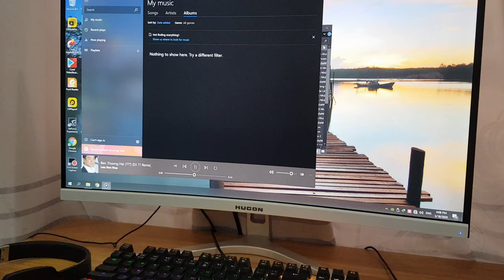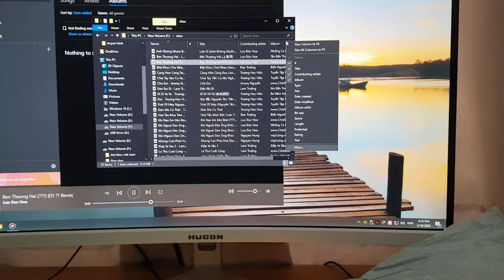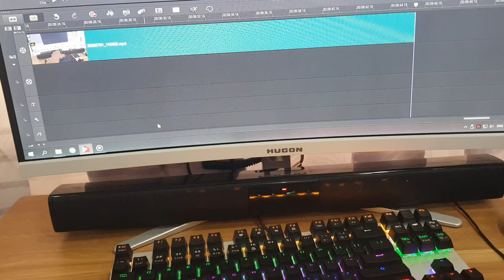Loa Sounbar giá rẻ cho PC giá chỉ hơn 400.000 VNĐ trên Shopee | Có đáng mua? | Mua hàng shopee